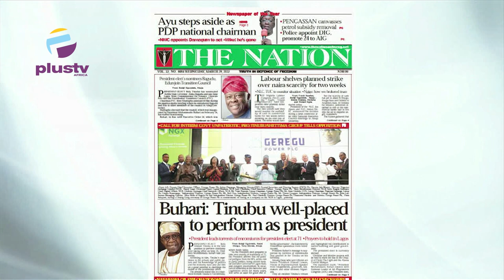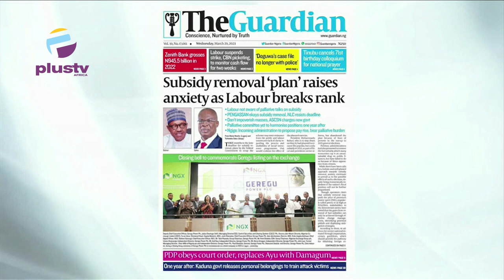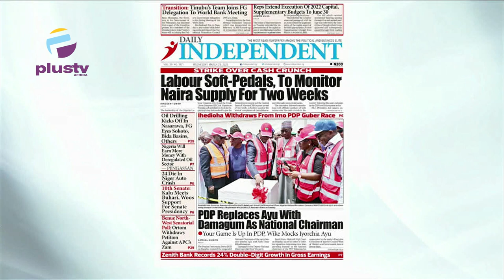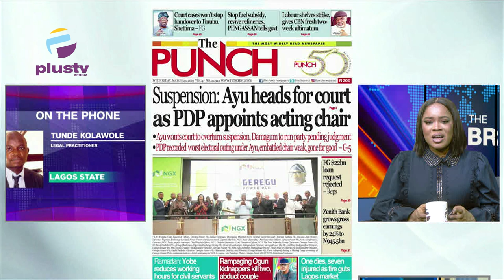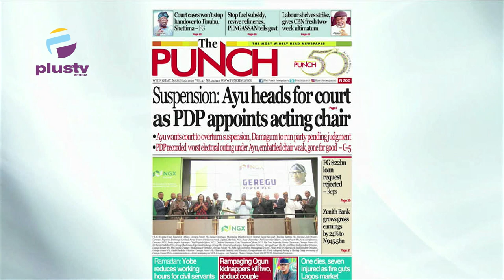Ayu Heads For Court, PDP Appoints Acting Chair|Labour Stops Strike, Gives CBN Fresh 2Weeks Ultimatum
Tunde Kolawale, Legal Practitioner joined Mercy Ebokpo to review the biggest stories in Newspapers today.